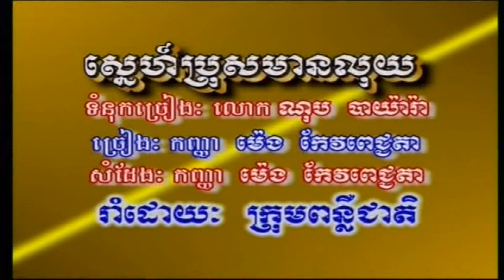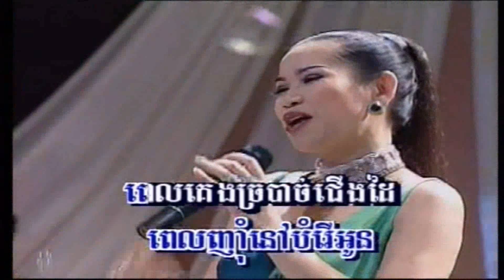TorMeas - Snaeh Pros Chass Mean Luy | ស្នេហ៍ប្រុសចាស់មានលុយ -Meng Keo PiChenDa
Khmer song from Tormeas Production Karaoke DVD.